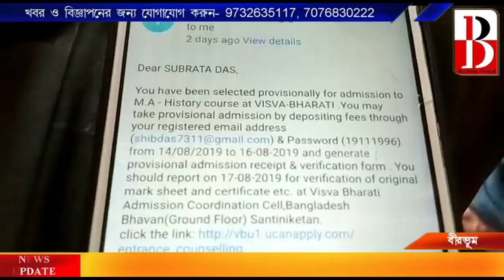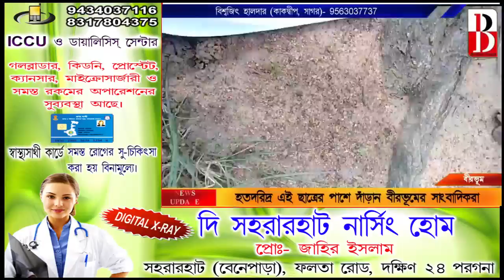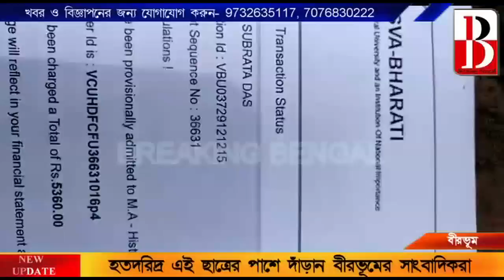পড়া চালাতে নিজের রক্ত বিক্রি করলেন সুব্রত, পাশে দাঁড়ালেন বীরভূমের সাংবাদিকরা। Breaking Bengal